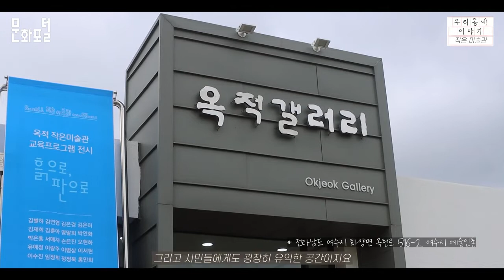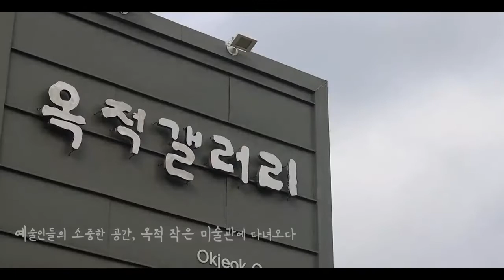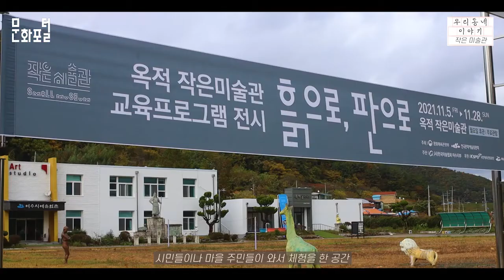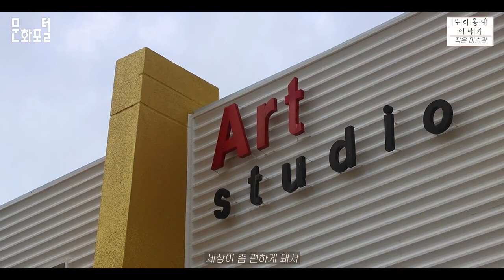[작은미술관_여수] 예술인들의 소중한 공간, 여수시 '옥적 작은미술관'에 다녀오다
한국문화예술위원회 한국문화정보원이 함께하는 '작은미술관 알리기 프로젝트'  여수시 옥적 작은미술관

"예술인들의 소중한 공간, 옥적 작은 미술관에 다녀오다"는 9월 신안 둔장마을 작은 미술관에 이어 11월에는 전라남도 여수시 화양면에 위치한 “옥적 작은 미술관(옥적 갤러리)”에 방문하고 옥적 작은 미술관의 교육 프로그램 전시인 “흙으로 판으로”와 예술인촌에 거주하는 두 명의 작가들의 이야기를 소개할 예정이다.